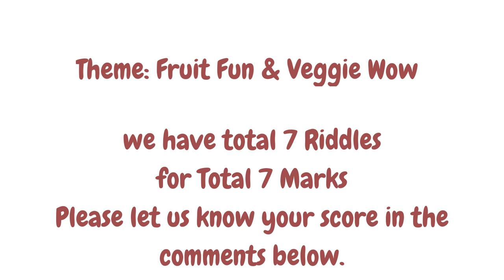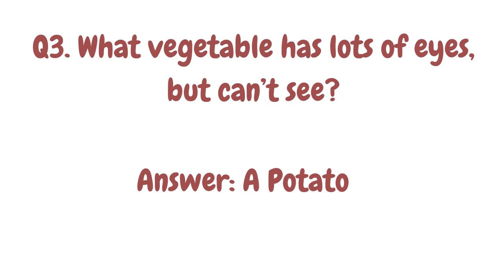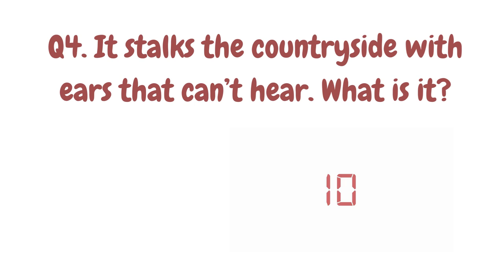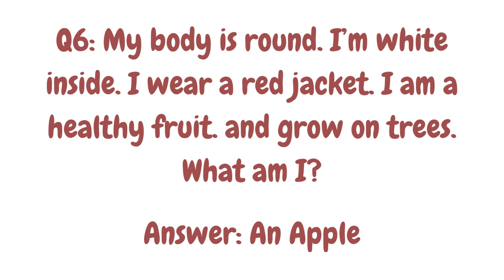Funny Riddles on Fruits & Veggies/ Brain Sharpen Skills/Quiz/Puzzle/ IQ Test/ English Riddles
In this video, we discussed about 7 Riddles which are based on Fruits & Veggies. These riddles helps in brain exercises and improves IQ . And also gives fun. Anyone can test your brain and analytical skills by solving our riddles.

Similar Searches:
How to sharp brain
Education questions
Brain Teasers
Logic Riddles
Hard Puzzles